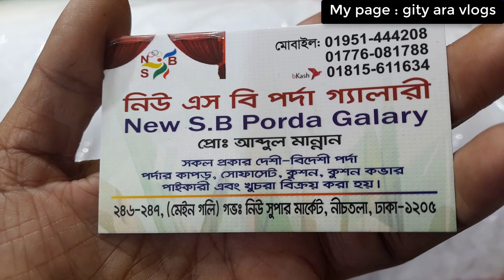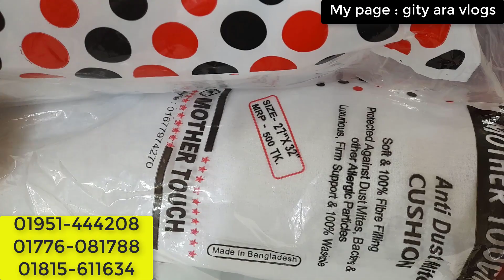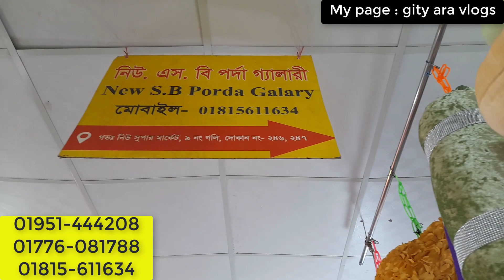৪০% অফার প্রাইজে বেস্ট কোয়ালিটি ফাইভারের বালিশ,কুশন,কোল বালিশ কিনুন / Cushion & Cushion Cover price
৪০% অফার প্রাইজে বেস্ট কোয়ালিটি ফাইভারের বালিশ,কুশন,কোল বালিশ কিনুন /Cushion & Cushion Cover price